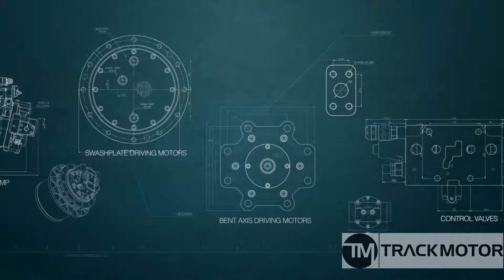Caterpillar Cat 312 Track motor, travel motor, planetary gears, gearbox, hydromotor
Most models of final drives available on stock. With pleasure invite You. For sure we can help Your machine. We help fast and the most price competitive.

Caterpillar Cat 312 Final drive, zwolnica, Хидромотор, бортовая, Endantrieb, moteur de chenille, Bæltemotor

Dear Consumers, Welcome to TRACK MOTOR com
We are here to help You with the best solution when Your machine has a problem with FINAL DRIVE. We ensure to give You the best and fastest way to cure it, to find proper product, best quality and competitive price.

We are FINAL DRIVE specialist. Our main sell are FINAL DRIVE. We know everything and have stock for fast delivery.
Almost all final drives are OEM so we offer You the best quality ever.

You can do it via our conatct form at our or via Whatsapp, Viber, SMS, Facebook messenger, email or send pigeon.

Yours faithfully
Track Motor Manager
Mirek Krak

Дорогие Друзья!
мы приходим к вам с помощью решения дорогостоящих проблем с вашими машинами, экскаваторами. Мы предлагаем очень хорошие решения по хорошей цене. Мы рады проконсультировать вас и найти подходящий продукт, чтобы ваши машины работали долго и надежно.

Мы специализируемся на бортовая. Наши главные продажи - Редуктор хода, редуктор, бортовая, бортовой редуктор, бортовая передача, мотор хода. Мы знаем все о бортоваяx  и располагаем запасом pедукторob хода для быстрой доставки.
Почти все pедукторy хода являются OEM, поэтому мы предлагаем вам ЛУЧШЕЕ КАЧЕСТВО.
Не стесняйтесь обращаться к нам, где бы вы ни жили, когда захотите.

Привет
команда TRAK MOTOR com

We are World supplier the best FINAL DRIVES ever. We deliver best quality, wide range, most competitive prices.
For All Machines Brands & Models

Final drive brands:
KAYABA, TRANSMITAL, NABTESCO, COMER, NACHI, BONFIGLIOLI, MOTTROL, SAM HYDARULIK, REXROTH, EATON, LOHMANN, TGP

Tłumaczenia:
angielski: final drive, travel motor, trackmotor  Caterpillar Cat 312
czeski: reduktori za bagere, planetové převodovky Caterpillar Cat 312
węgierski: bolygómű  Caterpillar Cat 312
polski: hydromotor, zwolnica, silnik jazdy  Caterpillar Cat 312. Konkurencyjne ceny i szeroka oferta.
rosyjski: бортовая, Бортовой редуктор, редуктор xoдa  Caterpillar Cat 312
niemiecki: Planetengetriebe, Endantrieb, fahrantrieb  Caterpillar Cat 312
bułgarski: Хидромотори Caterpillar Cat 312
szwedzki: planetväxel, planetaarne  Caterpillar Cat 312
francuski: moteur de chenille, Moteur de translation, moteur de traction Caterpillar Cat 312
holenderski: AANDRIJVINGEN, rupsmotoren Caterpillar Cat 312
łotewski: planetārais pārnesums Caterpillar Cat 312
rumuński: transmisii finale complete Transmisii finale Reductor Hidromotor Caterpillar Cat 312
duński: planetgear, Bæltemotor Caterpillar Cat 312
chorwacki: Pogonski reduktori, трачни мотор Caterpillar Cat 312